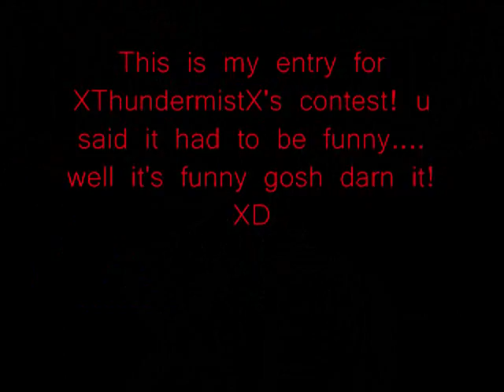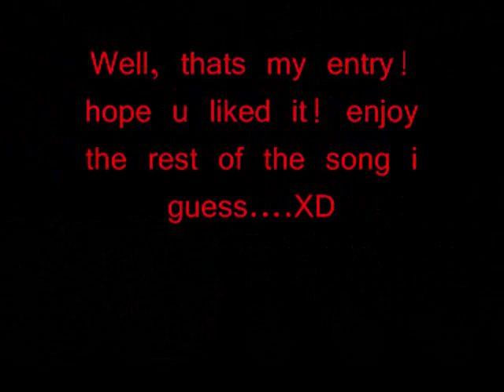MY ENTRY FOR THUNDA'S NEW CONTEST!!!!!!!!!!!! XD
THIS IS MY ENTRY FOR THUNDA'S NEW CONTEST! YAYZ!

artist:no freakin' clue